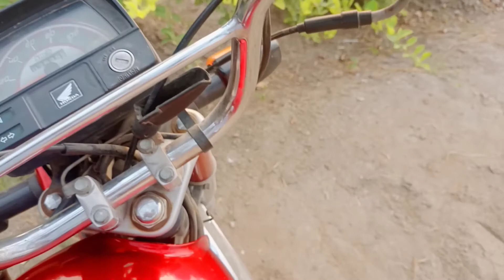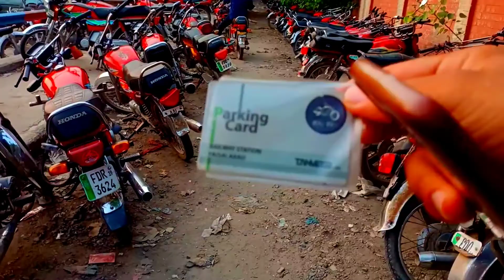Faisalabad Railway Station | Pakistan Railway |shahzaib bike vlog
In this video, I’m going to show you, Top 5 train video to Get More Video

Today Faisalabad Railway Station and Dry Port visit

Faisalabad is 3rd largest city of Pakistan and an industrial zone, its called Manchester of Pakistan. I recently visited Faisalabad Railway Station and spent quality time there, it's a busy station and few big trains originated from there,

TIMESTAMP:-
00:00 = intro
00:25 = start vlog
1:02 = road view
2:25 = bike park
2:00 = Namz time
3:04 = platfom view